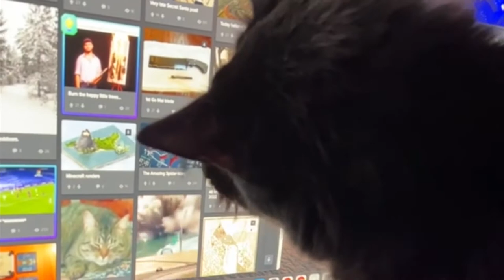❤ Lovely Cats Compilation